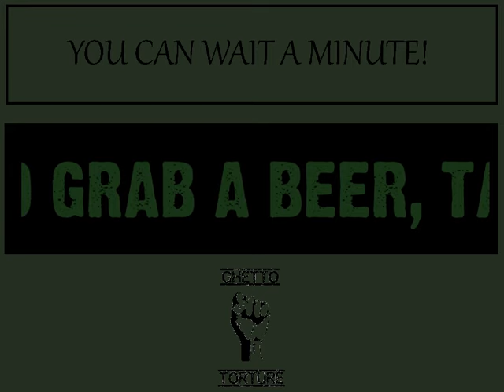Why I Don't Play Horror Games